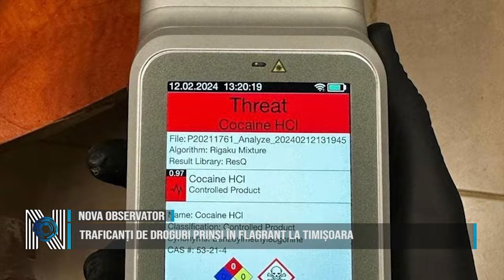TRAFICANȚI DE DROGURI PRINȘI ÎN FLAGRANT LA TIMIȘOARA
Doi traficanți de droguri au fost prinși de polițiști, în mijlocul unei ”tranzacții” de 70.000 de euro. Unul dintre indivizi  îi livrase celuilalt două kilograme de cocaină care urma să ajunga pe piața din Timișoara. Cele două kilograme de cocaină, au fost ascunse într-un săculeț, care se afla în mașina unuia dintre traficanți. Astfel, unul dintre aceștia a fost prins în flagrant delict, în municipiul Timișoara,  în timp ce ar fi vândut 2 kilograme de cocaină (drog de mare risc), cu 70.000 de euro, cantitate livrată de celălalt bărbat.